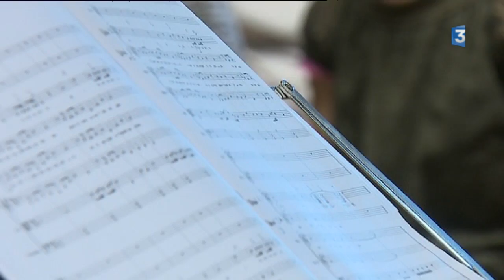Du texte à la scène pour des élèves de Bourg-Saint-Andéol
"Les Chaînes brisées" est un projet d'éducation artistique et culturelle au long cours né Bourg-Saint-Andéol. Il associe les enfants de l'école Nord, ainsi que différents acteurs culturels du territoire. L'idée: adapter sur scène, l’histoire du roman du même nom écrit par ces jeunes.

Retrouvez-nous sur :
Notre site web